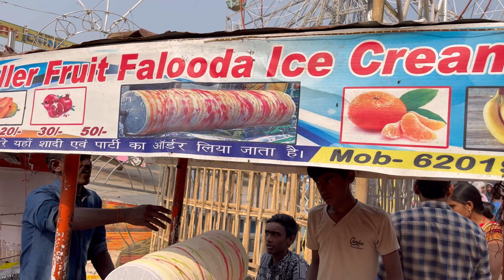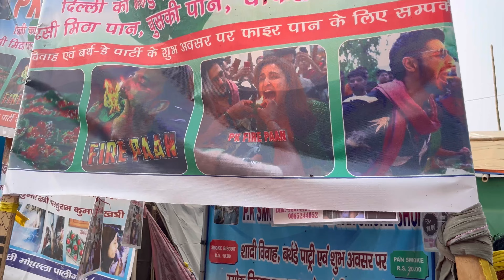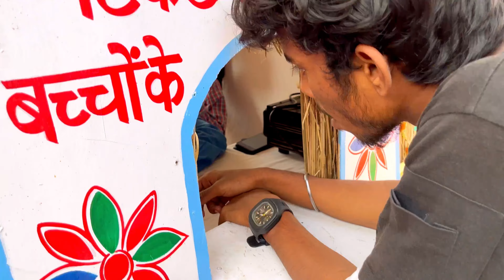सोनपुर मेला 2022 – सोनपुर मेला थियटर 2022 – किस में सोनपुर मेला गुम्ये का राह?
सोनपुर मेला 2022 | सोनपुर मेला थियटर 2022 | Sonpur mela 2022 | Ek video Mai Pura Sonpur Mela Ghumye

sonpur
sonpur vlog
sonpur Mela 2022
sonpur Mela
sonpur Mela theatre
theatre sonpur
sonpur kha hai
sonpur Mela mai kya kya milta hai
sonpur mai nach hota hai
sonpur mai dance
sonpur Mela dog 2022
sonpur Mela free free
sonpur theatre
sonpur theatre 2022
sonpur Mela theatre
sonpur vlog Mela
sonpur Mela theatre hot dance 2022
sonpur theatre stage show 2022
sonpur Mela live
sonour Mela news
dog in sonpur